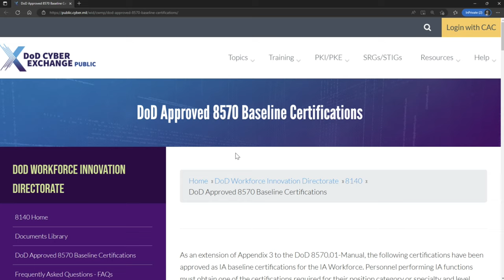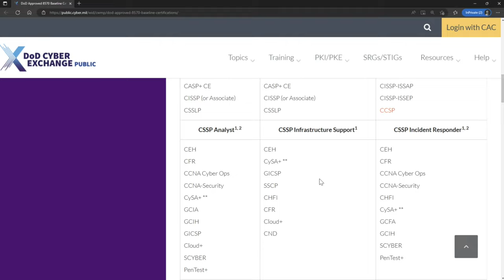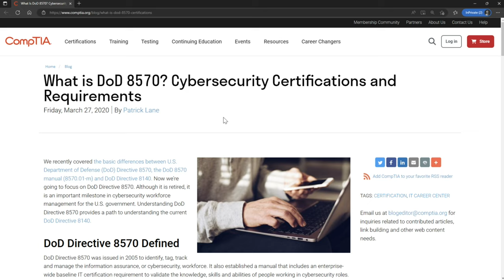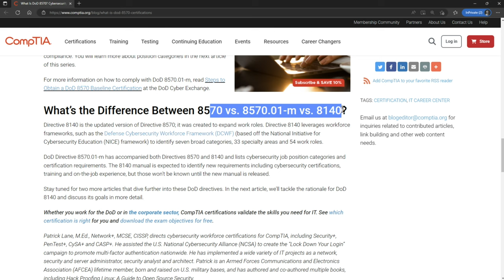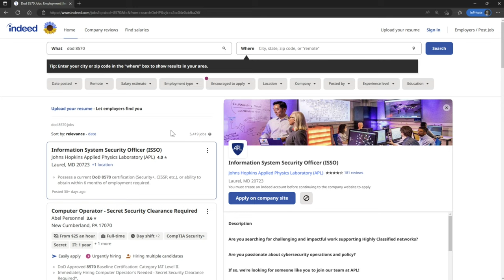CompTIA Security+ Changed My Cyber Security Career Forever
Want to know why the Security+ from CompTIA changed my Cyber Security career forever?

Listen to Cyber Security TLDR for Threat Intel and Cyber Security News on Podcast!

Regardless of the career, there will always be some events or situations that will change the trajectory forever. Of course, that can mean a career could change either positively or negatively depending on the event but in my case, the impact was extremely positive. Knowing how certifications, skills, or experiences will help your Cyber Security career is of tremendous value to anybody in this career field.

Join me as we walk through how the Security+ from CompTIA changed my Cyber Security career forever! Although every has different experiences, my objective in this video is to share my journey so that you can improve your journey.